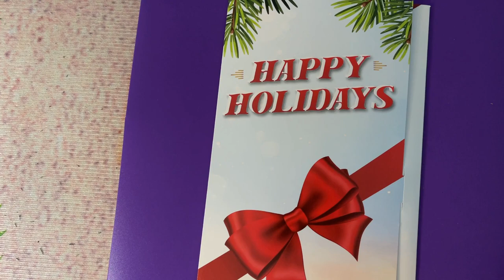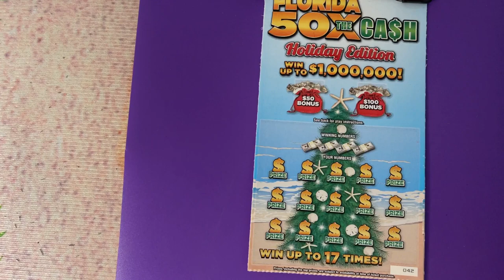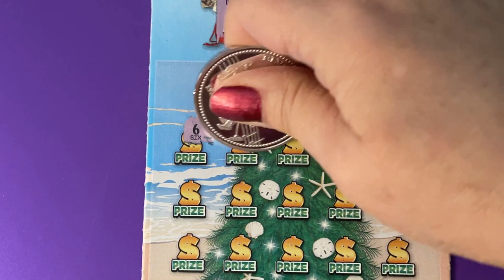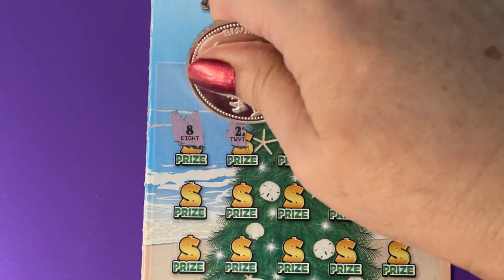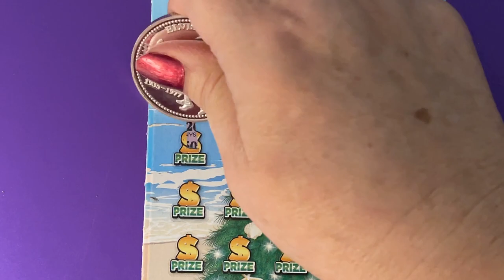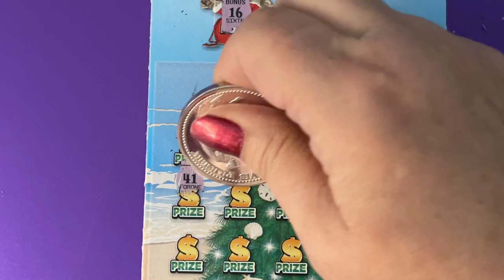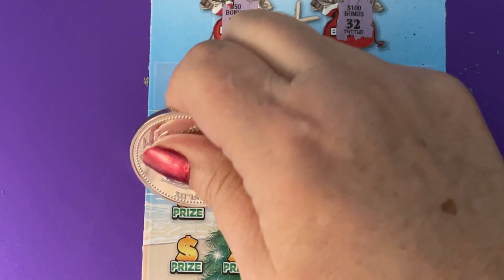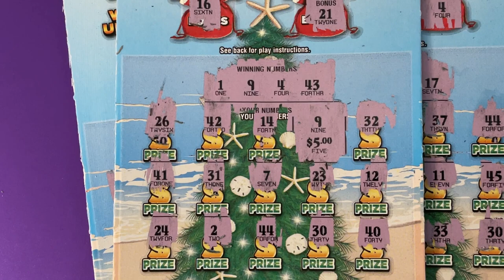Christmas Gift Tickets 2 of 4